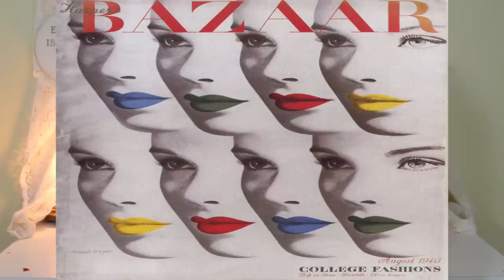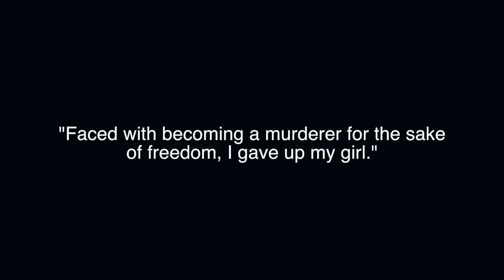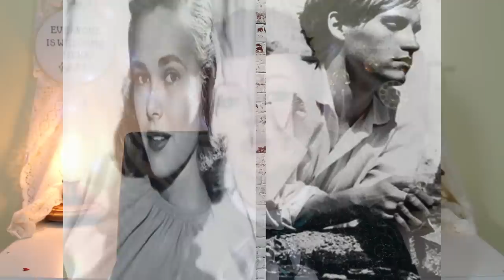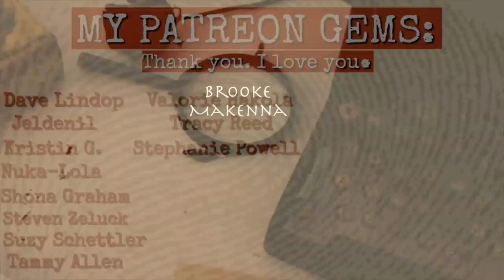SOLVED: Murder of Mom Who Tried to "Cure" Son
Shop My Closet on Depop @nowrongera

It was 1972 in London. Barbara Baekeland and her son Tony Baekeland were living in Chelsea. Barbara would be found with a wound to the heart and Tony would be holding the knife. They had the killer but the question was, why did this happen? Well, Tony's parents Barbara and Brooks Baekeland would  have a toxic relationship since they met. Barbara had faked a pregnancy to get Brooks to marry her and then they would cheat on each other all the time. He didn't know at the time that Barbara had a family history of mental health issues and was told not to have a child because of them. Then, Antony came along and he would start to show strange behavior as a child by taking the legs off of animals. His parents didn't mind this but they were horrified when they found out that Tony was gay. Barbara would attempt to "cure" him of this by bring females over. Their disturbing relationship would begin then as well. Tony was beginning to spiral downwards and was getting violence, often attacking his mother. He would be diagnosed with schizophrenia but would be discharged from every mental health hospital due to money. 3 days after he would kill his mother, he was to get a permanent bed in the hospital. Unfortunately, it would be too late for Barbara. His grandmother Nini would get him released from prison 8 years later because she believed he was completely sane. The staff claimed he was unstable. They would be right because 3 days later, Nini would be injured 8 times but thankfully survived.